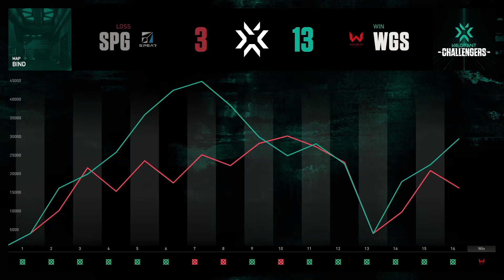너무 아파 | SPG vs. WGS | 발로란트 대회 챌린저스 코리아 4일차 MATCH 2 H/L 05.24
발로란트 대회 공식 채널, "발로란트 챔피언스 투어" 유튜브 채널에서는 발로란트 이스포츠 대회의 공식 중계 및 대회 하이라이트, 명장면, 분석과 매드무비 등, 다양한 콘텐츠들이 업데이트 됩니다.
발로란트 챌린저스 코리아 및 마스터스, 다양한 발로란트 리그 형식 프로 급 경기 등, 발로란트 대회에 관심이 있으시다면 "발로란트 챔피언스 투어" 유튜브 채널을 구독과 좋아요로 응원해주세요!

너무 아파 | SPEAR GAMING vs. WGS X-IT | 발로란트 대회 챌린저스 코리아 4일차 MATCH 2 H/L 05.24

MB01JOMTM0R6M4Z